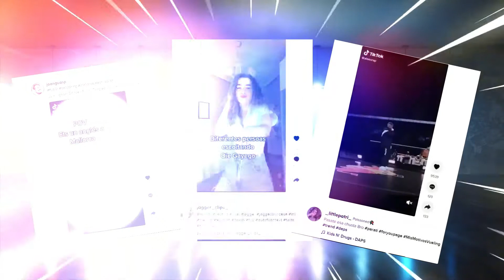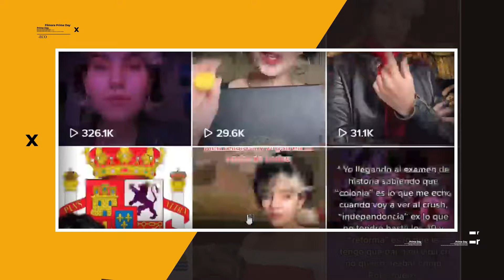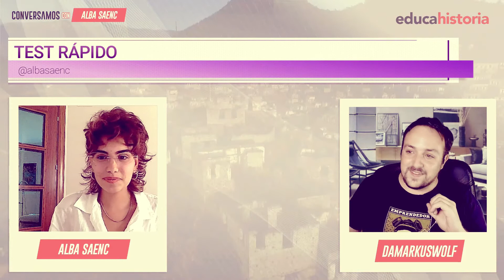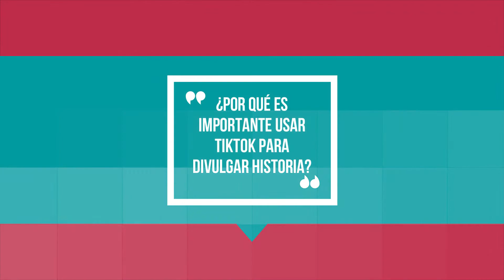Conversamos con Alba Saenc (TikToker de memes históricos)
⌚️𝗜́𝗻𝗱𝗶𝗰𝗲 𝗱𝗲 𝗹𝗮 𝗲𝗻𝘁𝗿𝗲𝘃𝗶𝘀𝘁𝗮
0:00 Introducción a la entrevista
2:38 Inicio entrevista
3:45 ¿Cómo empezaste en TikTok
5:02 ¿Cómo es tu equipo de producción? ¿Y los disfraces?
5:58 ¿Cómo es el proceso de creación de un TikTok?
13:52 ¿Cómo sería tu clase de historia ideal?
16:15 Las preguntas de @utopolibre
18:03 Test rápido
22:58 Ronda Rápida
27:08 ImproTikTok
29:14 Minuto de Oro

Muchos dicen que en TikTok e Instagram sólo hay superficialidad. Aunque supongo, que una parte de la crítica a las creadoras de contenido de esas plataformas es la misma que siempre se ha hecho en cualquier plataforma comunicativa que ha sido disruptiva en la historia.

Al alumnado de hoy en día se le pide capacidad de síntesis, adaptabilidad y conocimiento del lenguaje audiovisual. ¿Y no es a caso TikTok una herramienta perfecta para ello?

Hoy conoceremos a una amante de la interpretación y la historia que a su corta edad ha conseguido unir esos dos mundos con una gran habilidad.

Algunos pueden pensar que lo más importante son sus 174mil seguidores en TikTok. Pero para nosotros es mucho más. Es de esas estudiantes de las que el profesorado puede incluso aprender más que enseñar. Ella es una genial creadora de memes históricos. Usa vídeos cortos de unos segundos para divulgar la historia a sus iguales: y lo consigue.

Alba, además de ser creadora de contenidos, es una persona con pensamiento crítico que se cuestiona el mundo en el que vivimos. Plasma esa visión en sus vídeos. ¿Cómo vivían las chicas de su edad en la Antigua Grecia? ¿Cómo explicar las complejas relaciones geopolíticas en las dos guerras mundiales con la visión de una joven actual?

Muchas veces hablamos de cómo mejorar el aprendizaje de la historia y pocas nos ponemos en la piel del alumnado que la intenta aprender. Hoy hablaremos con una joven apasionada de la historia. Hoy conoceremos a una TikToker que hace memes históricos. Hoy conversamos, con Alba Saenc.